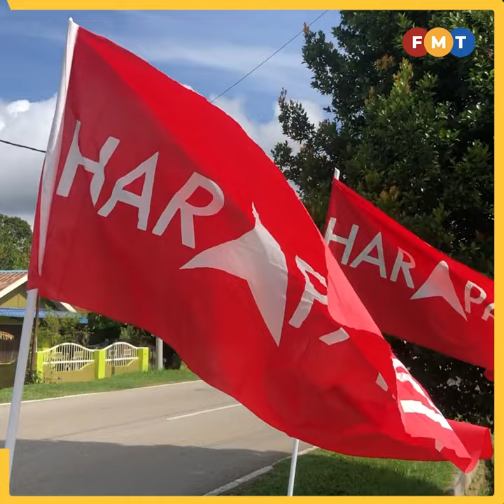PRN Johor: Tiada perbincangan angkat Maszlee calon MB Pakatan Harapan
Pakatan Harapan (PH) Johor belum mengadakan sebarang perbincangan untuk mencadangkan Ahli Parlimen Simpang Renggam Maszlee Malik sebagai calon Menteri Besar mewakili gabungan itu pada pilihan raya negeri (PRN) akan datang.